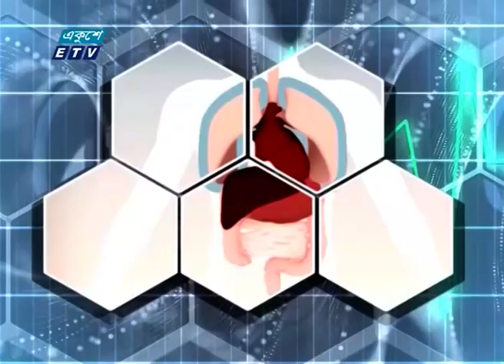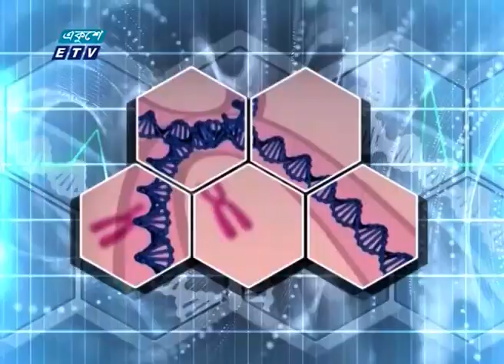বিশ্বমানের ক্যান্সার চিকিৎসা এখন বাংলাদেশে | পর্ব- ১৬ | ১৮ আগস্ট ২০২৩ | ETV Health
The Doctor's || দি ডক্টরস/Healthy Life || হেলদি লাইফ
আলোচনার বিষয় : বিশ্বমানের ক্যান্সার চিকিৎসা এখন বাংলাদেশে
উপস্থাপনা : ডা: নন্দিনী সরকার
আলোচক : ডা. লুবনা মরিয়ম
সহকারী অধ্যাপক, ক্যান্সার বিশেষজ্ঞ, জাতীয় ক্যান্সার গবেষণা ইনস্টিটিউট ও হাসপাতাল, মহাখালী, ঢাকা

২০০০ সালের ১৪ই এপ্রিল এটি সম্প্রচার কার্যক্রম শুরু করে। টিভি চ্যানেলটির খবরে নতুনত্ব ও অভিনবত্ব থাকার কারণে দর্শকদের কাছে বিপুল জনপ্রিয়তা লাভ করে। দেশ বিদেশের সর্বশেষ খবর, নাটক, সিনেমা, ডকুমেন্টারিসহ নানা খবর ও বিনোদনমূলক অনুষ্ঠান প্রচারিত হয় একুশে টেলিভিশনে।